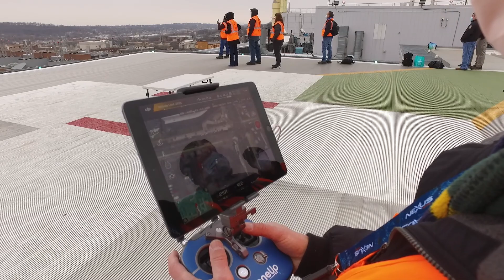Upstate Launches Upstate Air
Upstate has launched a new initiative using drones to deliver supplies between sites on Campus.